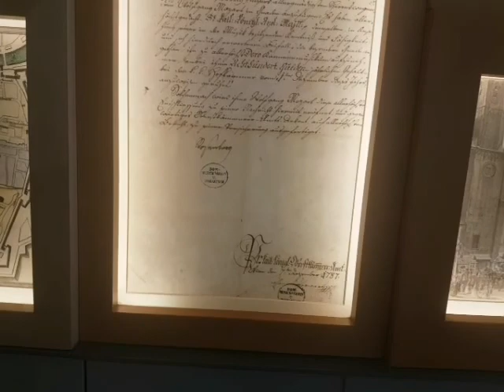Citywalk p1 莫扎特 @ 維也納